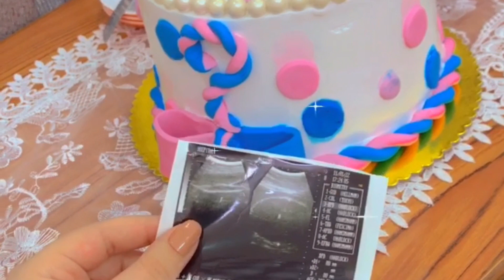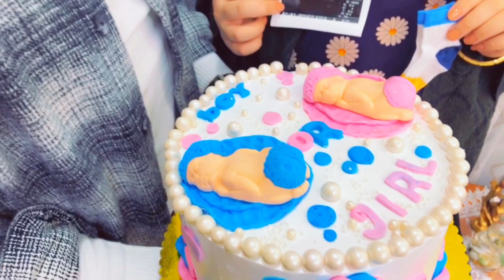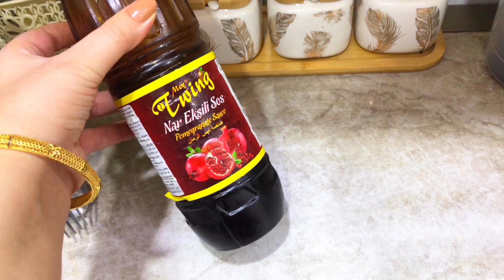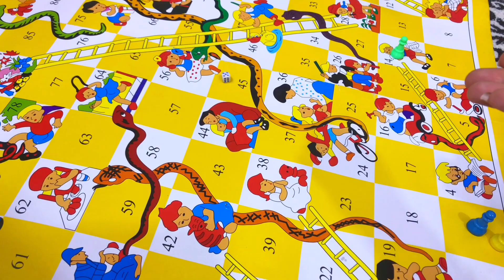معرفة جنس البيبي🙊🤰🏼😍❤️